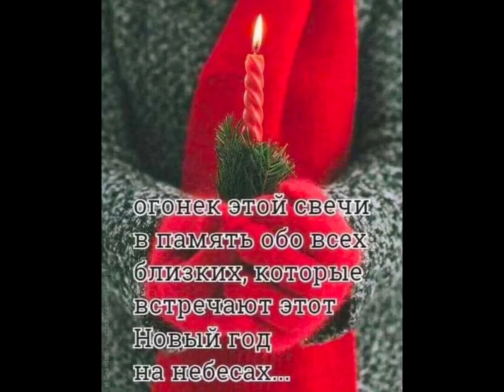О Маме, текст С. Ушакова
Светлана Ушакова , автор текста "О Маме " читает( ранний стих) , используя аудио Cold ,  Глазачева Тамара Андреевна, светлая память

Мне музыка весны сказала:
Дней чудотворных не собрать,-
А в мире вёсен снится мне устало,-
Мне снится жизнь своя и мать...
Мне снится берег той надежды,
Где ясен и закат и день,
Где я живу все с матерью,как прежде,-
Вот где весны моей златая карусель!
Лишь потому что день мой прожит ,-
Я с прошлым попрощаюсь, - да!
Но не забыть мне вёсны все же,
Те, -  где я вижу мамины глаза...
Где вижу рук ее усталый остров,
Где вижу я напев любви,-
Верни меня, весна, в те вёсны,
Где с мамой проводила дни свои...
Нет, - все молчит заря,играя, -
Нет, - все молчит и ветер - стон,
Где та весна,что юность озорная,
Вернёт,как в сказке отчий дом!?
Молчу, быть может виновата,
Сурово время надо мной,
Я вижу в странствиях устало,-
Я вижу ту весну, где голос слышу мамы дорогой!
Где трели соловья нечаянно
Роняют на сердце мечту,-
Что в новой , яростной любви отчаянной:
Я повстречаю молодость свою!